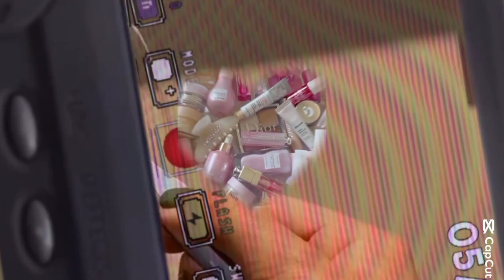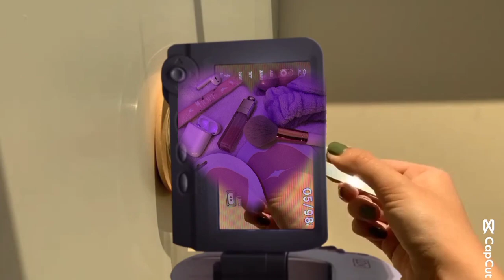wrinkle remover ღ youthful and healthy skin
𝐍𝐨𝐰 𝐥𝐨𝐚𝐝𝐢𝐧𝐠. . .
ᴄᴏᴍᴘʟᴇᴛᴇ!

    Welcome to
   Wrinkle remover
     Subliminal

⋆.ೃ࿔*:･ benefits in pinned comment

youthful beauty subliminal
youthful subliminal
ideal beauty subliminal
anti aging subliminal
reverse aging subliminal
instant anti aging subliminal
instant reverse aging subliminal
instant youthful beauty subliminal
wrinkle remover subliminal
remove wrinkles subliminal
remove all wrinkles subliminal
instant wrinkles removal subliminal
instant wrinkle removal subliminal
remove wrinkles subliminal
instant youthful skin subliminal
beauty krystalized
mii !!
kapelsu
eggtopia
I want it, I got it
luminalplay
moza morph
solar subs
enchanted workshop
cee
maetopia
v1per
ideal face subliminal
desired face subliminal
desired beauty subliminal